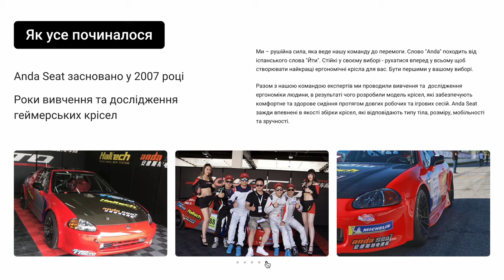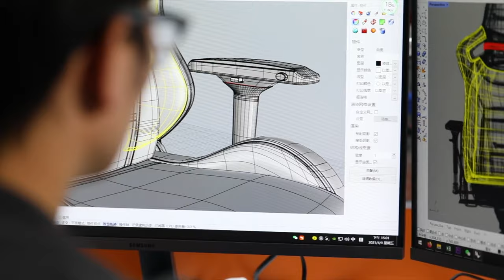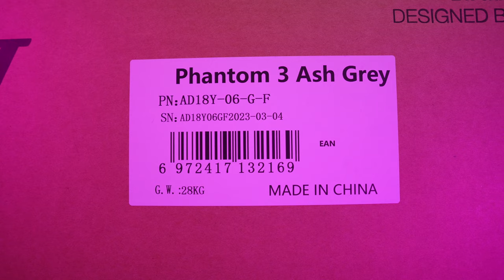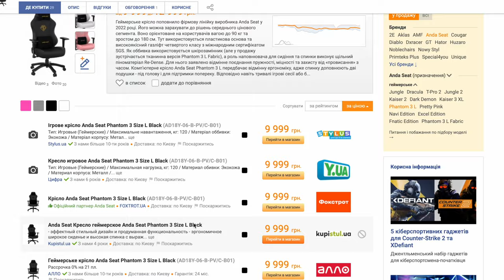ІГРОВЕ КРІСЛО МРІЇ | Огляд Anda Seat Phantom 3 та T-Pro 2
Тайм-коди:
00:00 Вступ
00:47 Чому я обираю крісло з тканини
01:46 Хто такі Anda Seat?
03:18 Розпаковка
03:55 Збірка крісла
05:59 Перші враження, дизайн, якість збірки та матеріалів
06:58 Anda Seat Phantom 3
07:18 Anda Seat T-Pro 2
07:41 Відмінності
10:37 Вагові рекомендації
11:11 Механізм регулювання
12:16 Досвід використання та особливості
13:34 Ціни

Якщо ви багато часу проводите за комп'ютером, то питання зручного крісла стає особливо важливим,  щоб потім не страждати від болю в шиї, попереку або спині.
Тому сьогодні в мене на огляді два крісла Anda Seat. Одна з моделей відноситься до відносно доступного сегмента - це Phantom 3, а друга модель - це практично флагман компанії T-Pro 2!
І в цьому відео я розповім про особливості цих крісел та відмінності між ними.